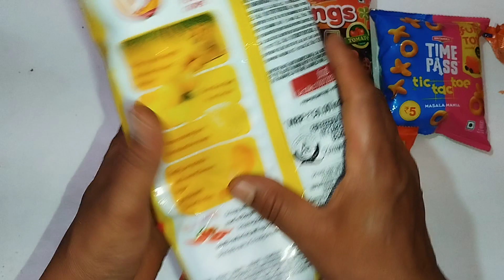RS 50 bingo original patato chips🍟🍟🍟🍟 unboxing🙏🙏🙏🙏🙏